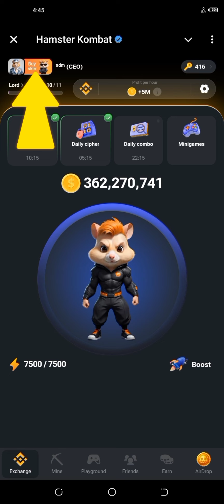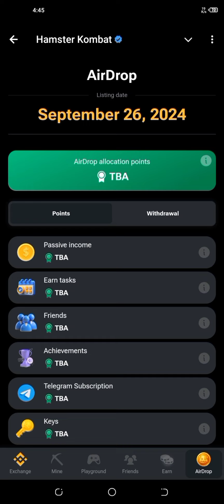How To Check Achievements on Hamster Kombat | Hamster Kombat Tips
Hamster Kombat Achievements |